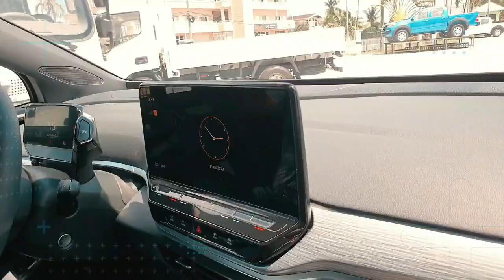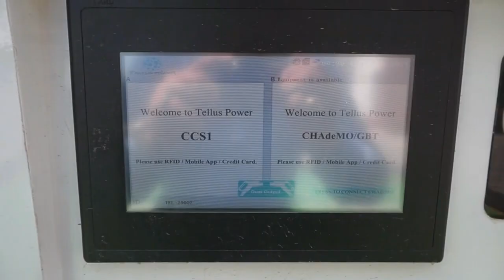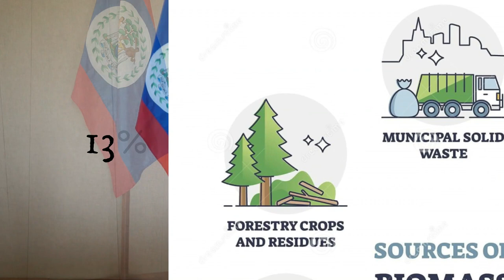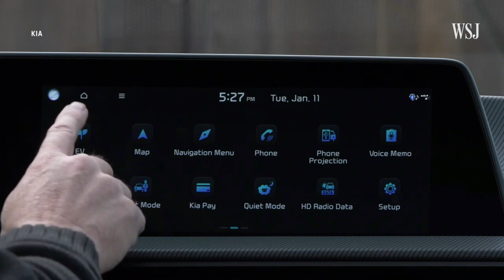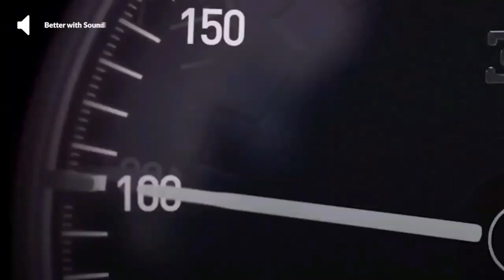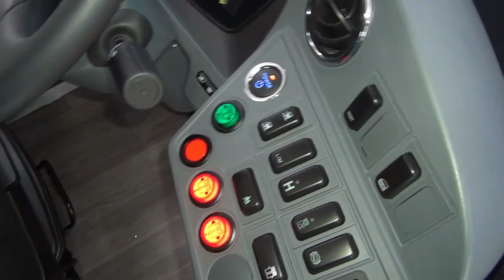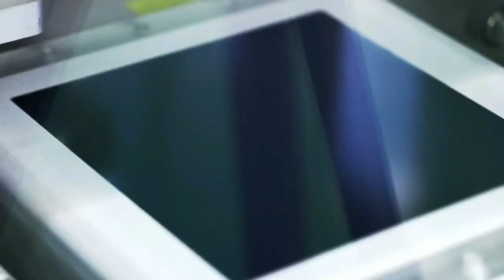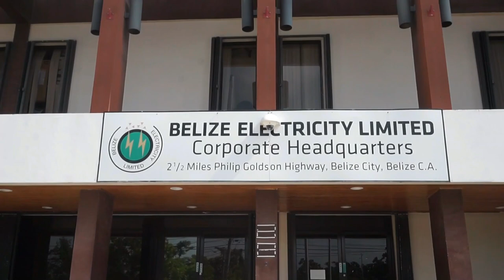World Consumer Rights Day 2023: Empowering Consumers Through Clean Energy Transitions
See all the initiatives Belize is doing in solar and electric cars right here